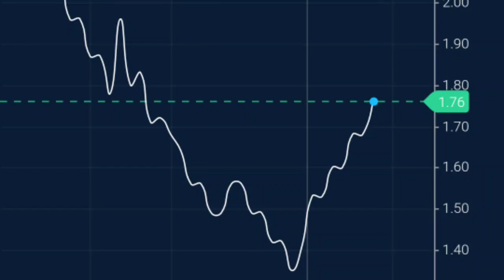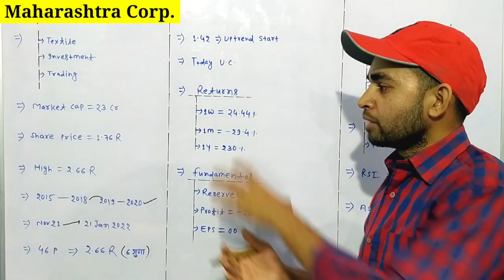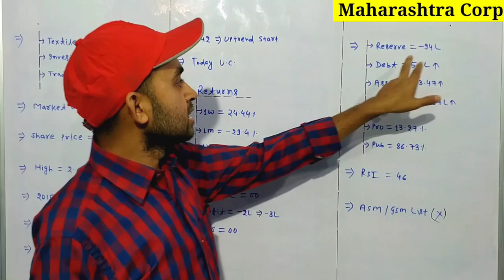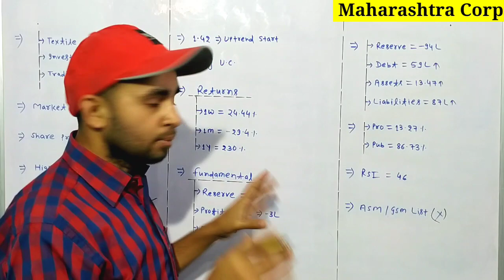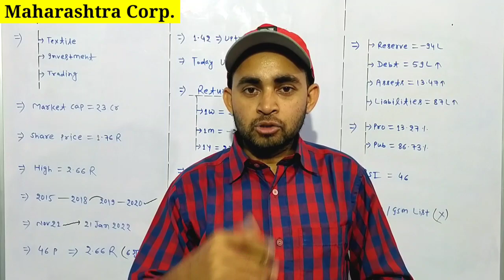Maharashtra corporation share latest news | Maharashtra corporation ltd share | Future Of India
I'm this video you will know about Maharashtra Corporation ltd latest news and updates .

Hash Tags -

Please Note:-